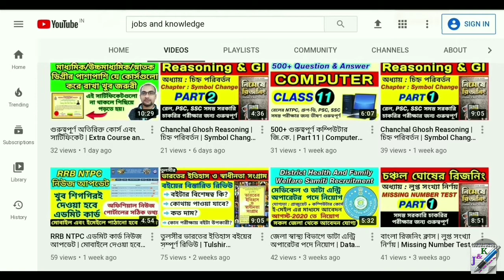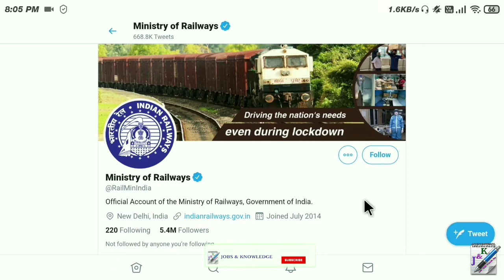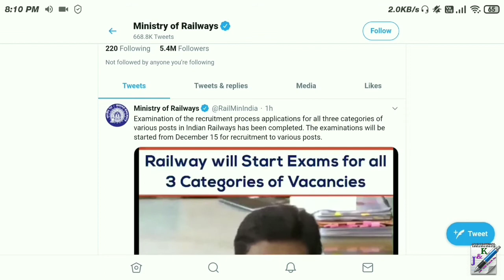RAILWAY NTPC & GROUP-D Exam Date 2020 (Official)